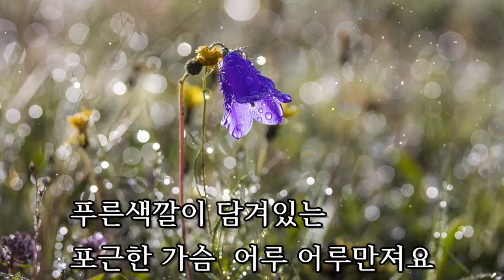저별은 나의별 - 백영규 노래 (1983년)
저별은 나의 별 - 백영규 작사 작곡 / 백영규 노래

웃음잃은 꽃 외로워 보여도
향기는 그윽 하네요

어두운 밤에 홀로 뜨는 별
더욱 반짝 거리고요

달뜨고 별지면 찬란한
이슬찬 얘기들이

기다리고 기다리는데
슬픔에 젖지 말아요

바람따라 가는인생
구름 속으로 흩날려 보내고

푸른색깔이 담겨있는
포근한 가슴  어루 어루만져요

이 노래는 1983년 방송한
mbc 주말 드라마 " 저별은 나의 별" 주제곡 입니다.